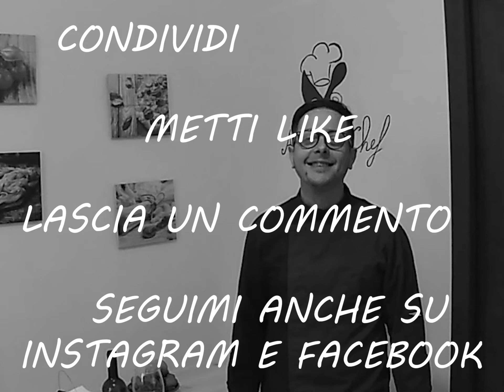Tagliatelle al Ragù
Pensavo di ripartire dalle tagliatelle, per ricordare le mie origini, la città dove sono nato, dove ho vissuto per molto anni e dove c'è il mio Bed and breakfast… Ed è con grande piacere, vostro, ma anche mio, ma sopratutto vostro, che vi vado a presentare la Tagliatella alla Bolognese Fast Edition Chianti Lo Straniero!

Buona Lettura!
Buon Appetito!
Ci vediamo a Tavola!

Per Prenotare L'esperienza Bed and Breakfast!